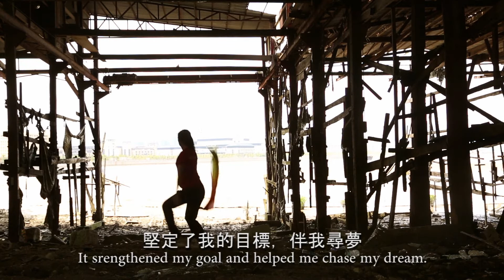2013基本法宣傳短片創作比賽 冠軍 澳門‧夢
每個澳門人都生活在基本法的保護下，正因為這份保護，大家才能夠做自己想做的事情，與基本法同遊天際！